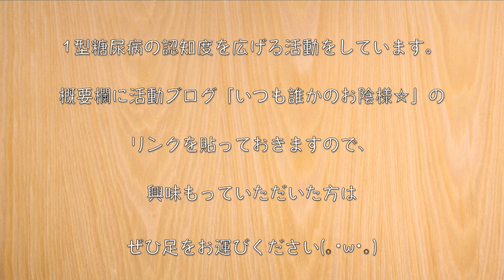【こんなに簡単でいいの！？】材料２つを煮込むだけ ♬「ネギだく！ほろほろ手羽元スープ」の作り方【糖質制限レシピ】Low Carb Chicken Soup Recipe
今回は、手羽元と白ネギを使って簡単に作れる１品を作ってみました♬

材料２つをお鍋でコトコト煮込むだけ！
手羽元から出る、出汁が最高の簡単スープです☆

ぜひ試してみてくださいね♬

‹材料›
・手羽元（400g）/ 糖質：0g
・白ネギ（100g）/ 糖質：3.4g

‹調味料等›
・濃口醤油（大さじ１）/ 糖質：1.8g
・糖質ゼロ 料理酒（大さじ２）/ 糖質：0g
・ニンニク＆生姜チューブ：少々
・ほんだし：少々
・うま味調味料：少々